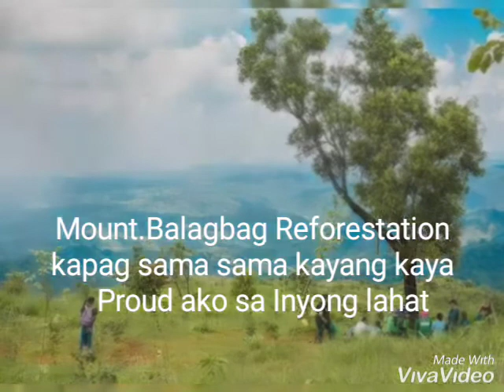Mt.Balagbag Reforestation Group with Sir Jeffrey Reyes